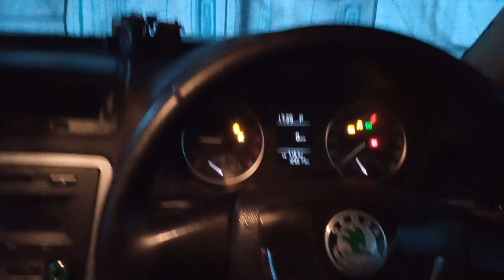New Year In Amritsar | Meeting Our New Princess | Arshvlog | Vlog 25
Hello Everyone, My name is Arshdeep in this channel you are going to watch realistic vlogs.
In this channel you are going to watch moto vlogging, food vlogging, travel vlogging, and all without scripts.

Vlog:-25

I hope you are enjoying vlogs.